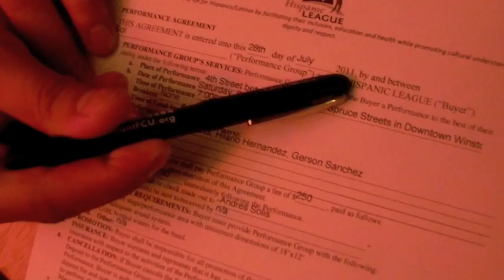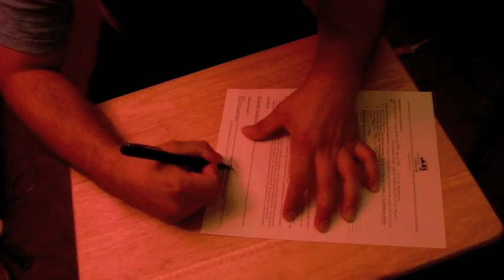SOL TV Episode 2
The band auditions for Estrella TV's "Tengo Talento, Mucho Talento", visits a lucky fan at their home to give them a private concert, and signs a contract to perform at Downtown Winston Salem's Fiesta 2011!